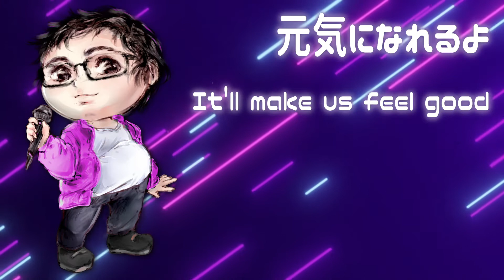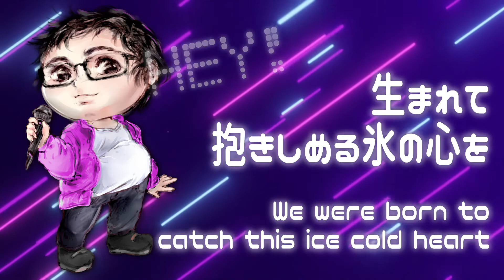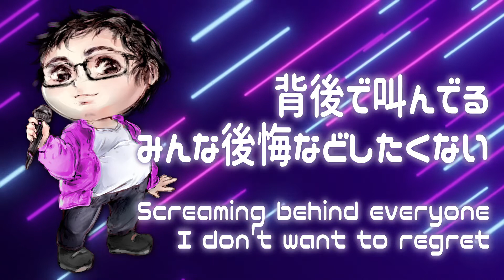Dazzling White Town 【 male cover 】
Hi, my name is Kayo! I'm a Brazilian male idol who's really passionate about Love Live, and I finally found the courage to start my own channel for Love Live covers. I hope you enjoy my work here ♡

➥ Chibi art by Mila 【Instagram: @milattsia】
➥ Vocal arrangement, mix and video by me

COMMISSION ME FOR HAMONY GUIDES, MIXES, AND ORIGINAL SONGS AND ARRANGEMENTS

Original song credits: written by Aki Hata, and composed and arranged by Kazunori Watanabe.